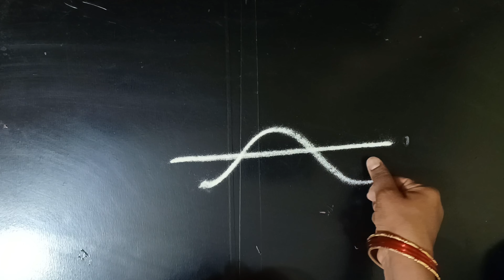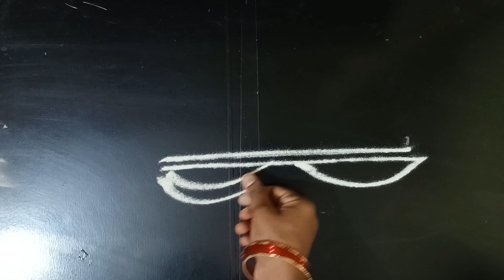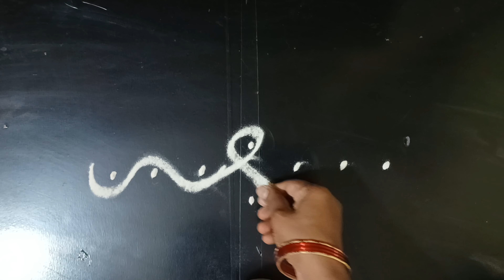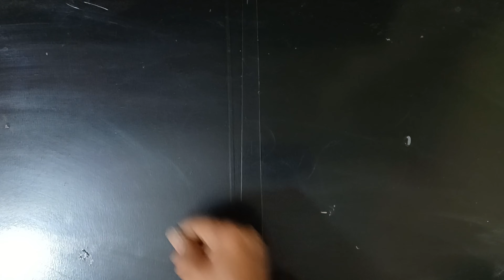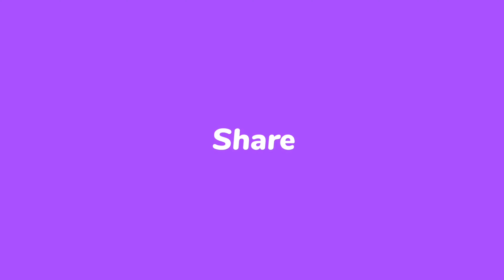రోజు వారి వేసుకునే అన్ని రకాలు borders | చుస్తే వేయాలిసిందే | Smart anu vlogs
రోజు వారి వేసుకునే అన్ని రకాలు borders | చుస్తే వేయాలిసిందే | simple side borders easy rangoli